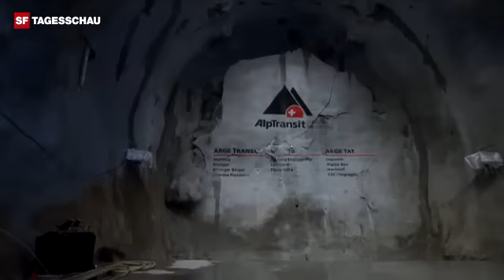Gotthard-Durchschlag - Es ist geschafft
Der Durchschlag ist um genau 14:17:55 Uhr erfolgt. Insgesamt hatten über 2000 Mitarbeitende aus zahlreichen Ländern jahrelang rund um die Uhr am Jahrhundertprojekt gearbeitet.